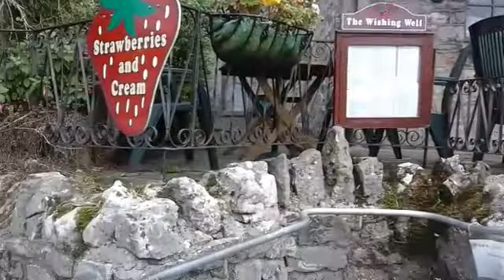Cheddar Trip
a brief trip to Cheddar with friend (after a couple of gins)